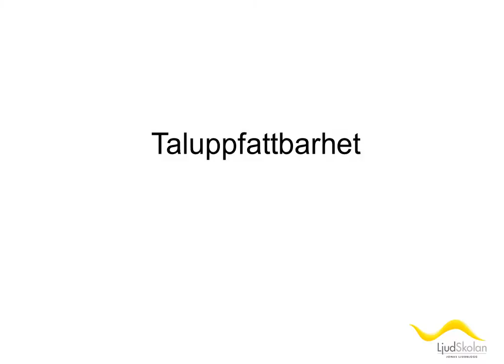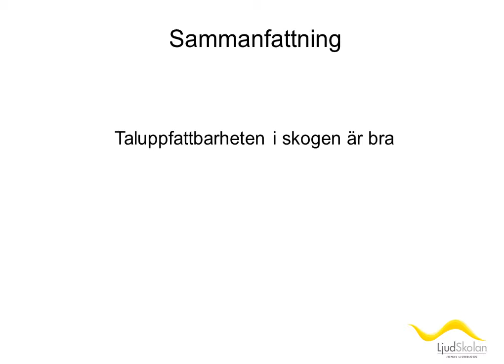Taluppfattbarhet i skogen nivå 1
Taluppfattbarheten i skogen är bra